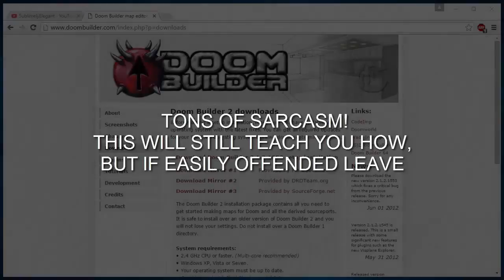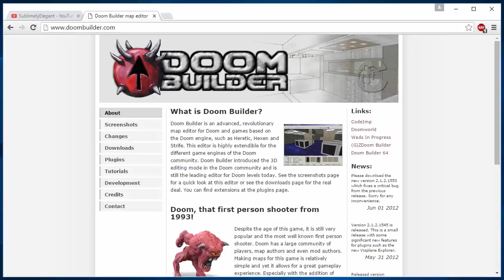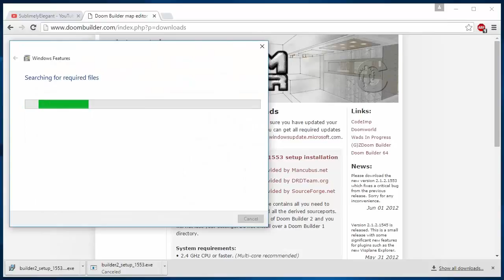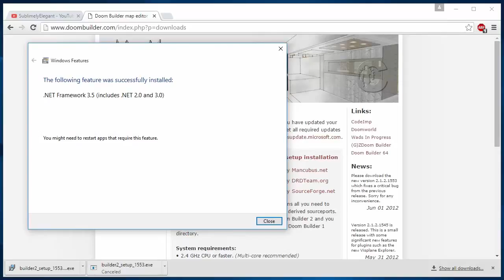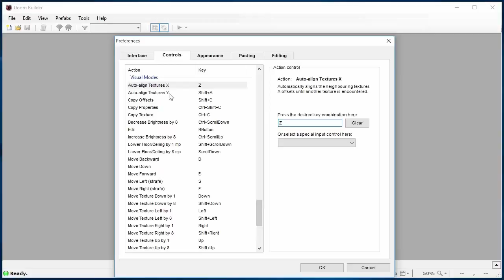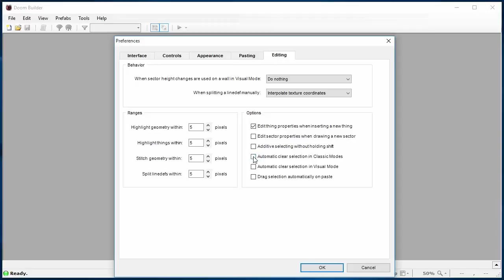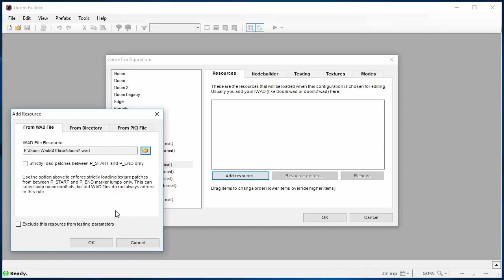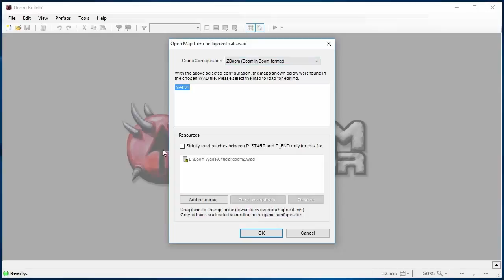Installing Doom Builder 2 /W SARCASM